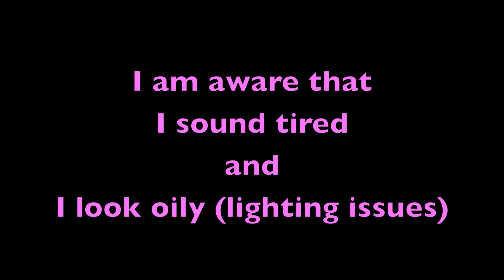First Day of School Vlog!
I had to wear pants and a shirt for dress code, so that is why the outfit wasn't so creative
sorry if this isn't such a fun video!